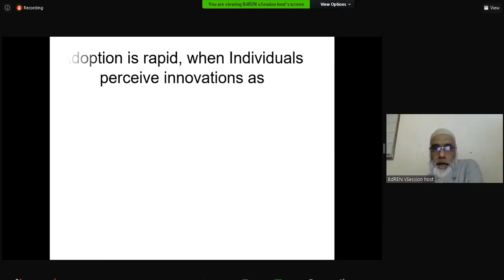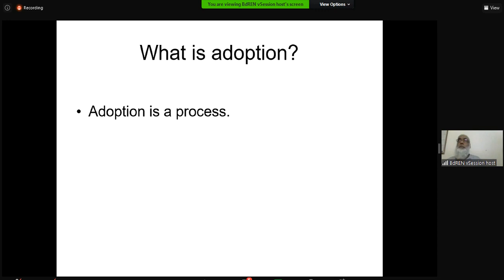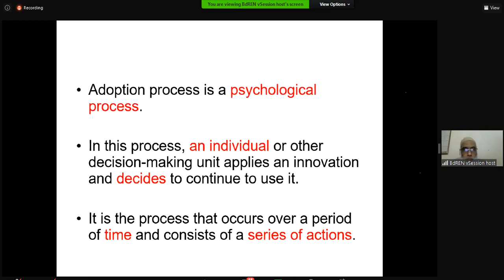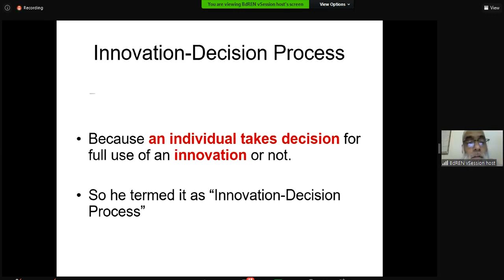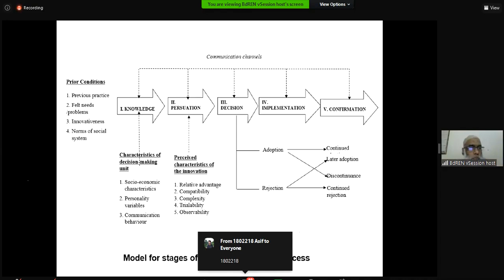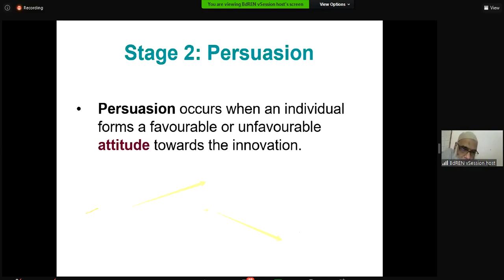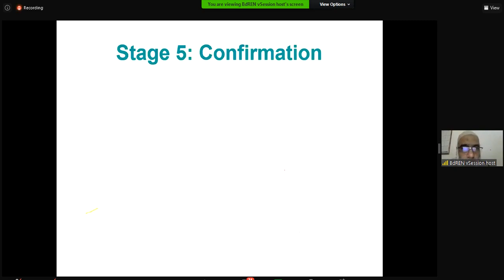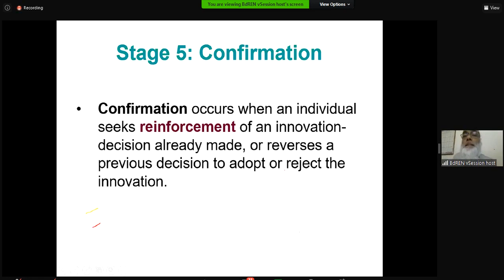Adoption, Stages of Innovation-DecisionProcess